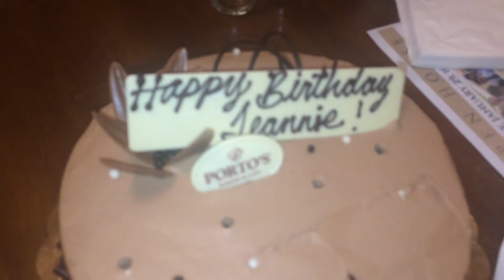Jeannie's 40th B-Day